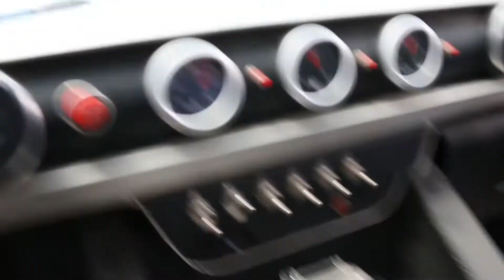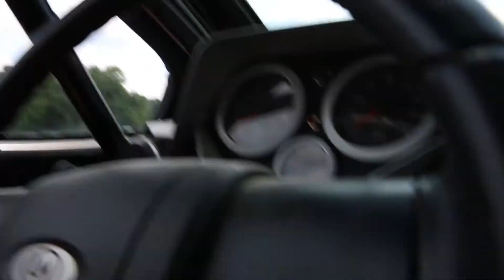Flashlight drags waynesburg june 17 2018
Went to the flashlight drags in waynesburg pa with the rally fighter. I got to race against some fast cars and had a great day.